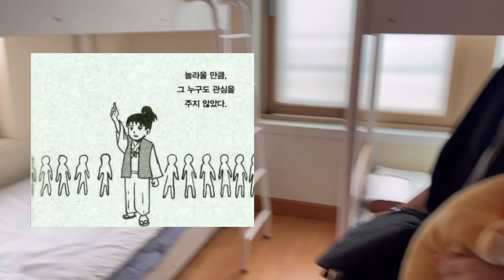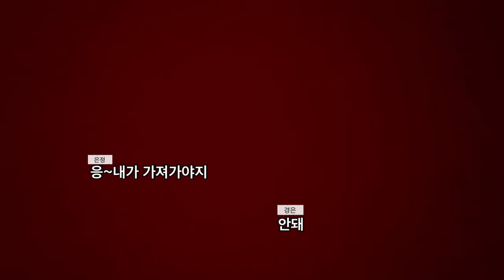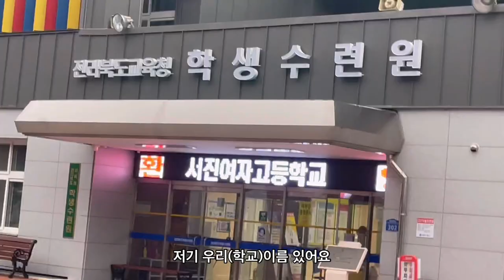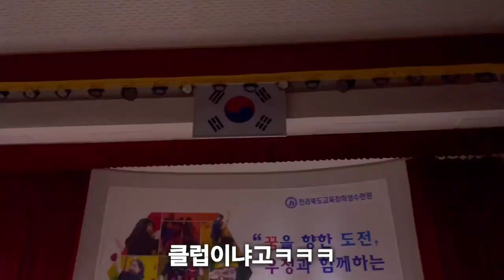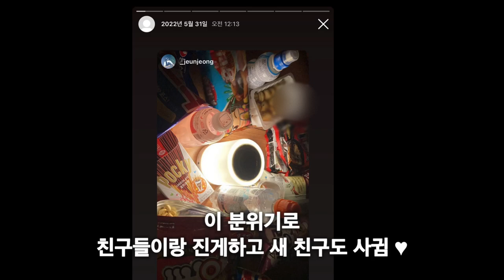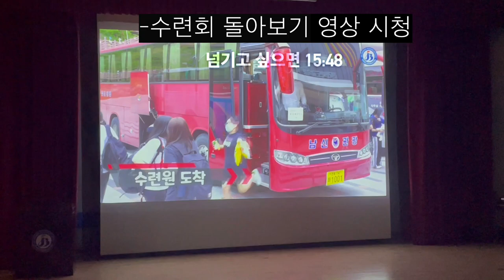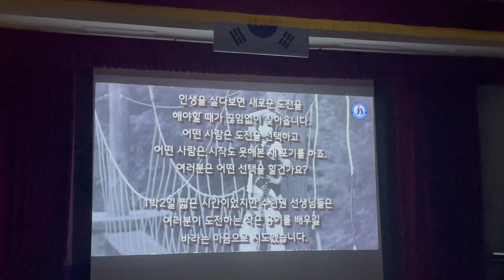기빨리는 인생 마지막 수련회 VLOG 🏃‍♀️🏹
시청하시기 전에 화질 제일 높은 걸로 설정 해놓고 보세요🤍

안녕하세요 혜르입니다.
후 이틀 늦게 왔네요💦
아주 열심히 영혼 갈아서 편집한
수련회 VLOG이니깐 재밌게 시쳥해주세요!
작년에 촬영했고 운봉에 있는 수련원에 갔다왔어요

빨리 올리고 싶어서 실수 많아용..🥹

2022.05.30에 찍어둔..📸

매주 금요일 오후 10시 업로드 입니당
하루 일과를 마친 후 ㅈㅐㅁㅣㅆㄱㅔ시청하십시오🤞🏻❤️‍🔥
오늘도 제 영상을 시청해 주셔셔 감사합니다.